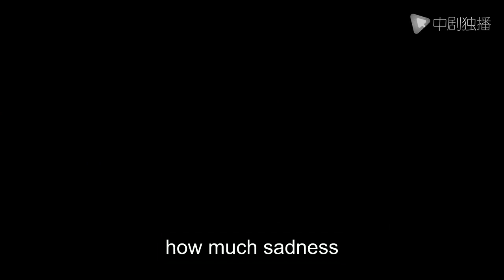Shameless | Husband never works and spends his wife's money, and even beats and scolds his wife!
►Synopsis:
The hotel doorman Zhang Guangzheng has always followed the trend and lived by it. His love at first sight for the flight attendant Zheng Youen changed his unchanging living condition. In order to get closer to the "goddess" in his mind, he joined the square dance team where Zheng Youen's mother Liu Meili was located, gradually changed his stereotype of square dance aunties, and was even more infected by their courage and love for life, and regained his commitment to his career. and pursuit of life. The seemingly strict manager Sun in the hotel lobby initiated the "Shining Moment" plan to help employees develop. With the encouragement of friends, Zhang Guangzheng worked hard to obtain opportunities for further study through the assessment, and went to a wider world, and kept getting closer to Zheng Youen. distance. Zhang Guangzheng's perseverance and courage also changed Zheng Youen, who was a loner, Wang Niulang, who dared not face his sincerity, and Chen Jingdian, who gave up the postgraduate entrance examination for fear of failure. The hero of life works hard and achieves a better self

MySuperhero#cndrama#chinesedrama#engsub